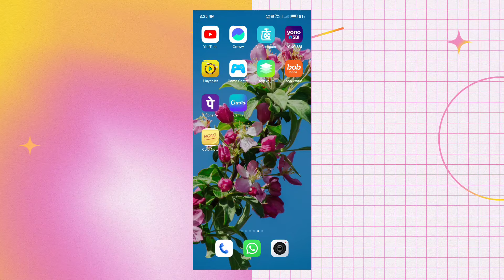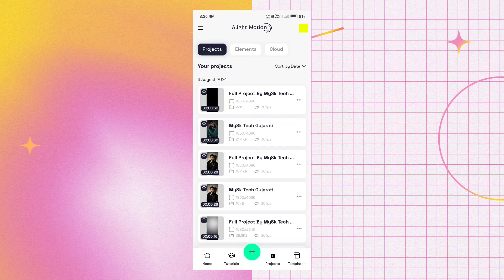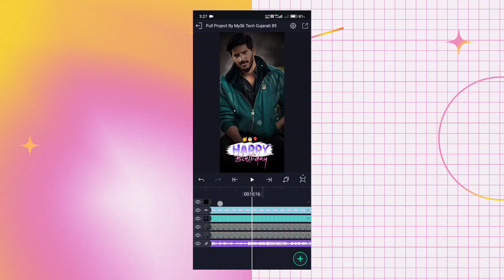Happy Birthday Alight Motion Video Editing 2024 🎂 Birthday Video Editing Alight Motion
હેલ્લો મિત્રો...

🎵Background Music ⤵️